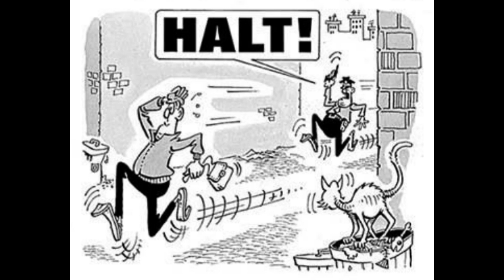"In an Alley." Don Martin cartoon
Don Martin  @Mrwheels6